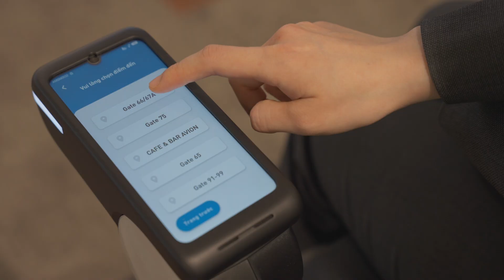「WHILL 自動運転サービス」成田空港においてエレベーター連携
空港において人を乗せた自動運転パーソナルモビリティとエレベーターが連携し、出発地点から目的の搭乗ゲートまですべて自動運転で階をまたいで移動します。